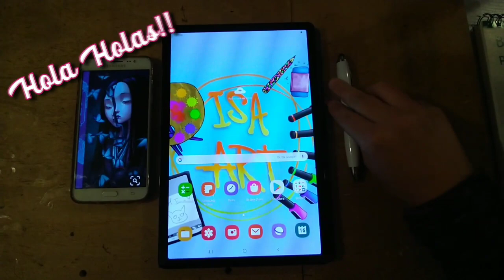Speed Painting - Inspirada en Benjamin Lacombe -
Hola Holaas!!! Hoy me inspire en este maravilloso ilustrador. De modelo use a una amiga que lo adora! Y por eso, esta dedicado a ella! 😊
Gracias por el apoyo que me estan dando!! 🎨👩‍🎨

🎨Les dejo el Instagram de Benjamin Lacombe para que vean sus hermosas ilustraciones:
Musica de intro:
Alan Walker